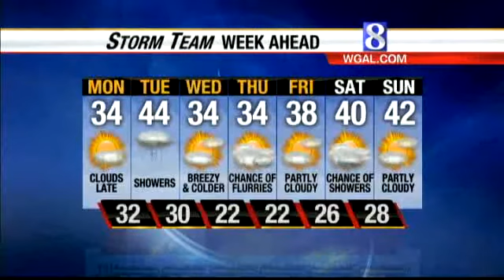Wet Weather On The Way